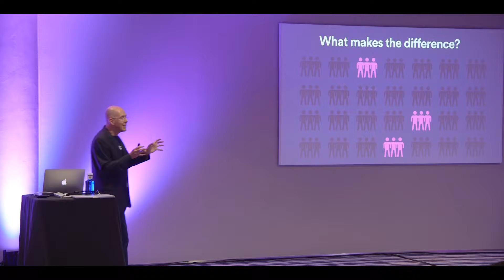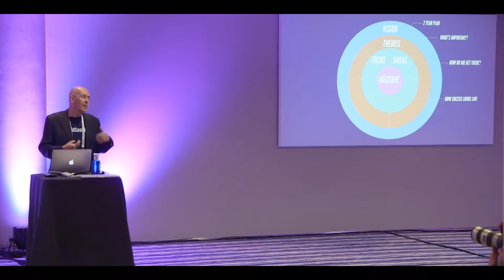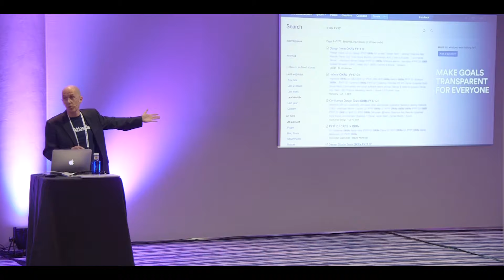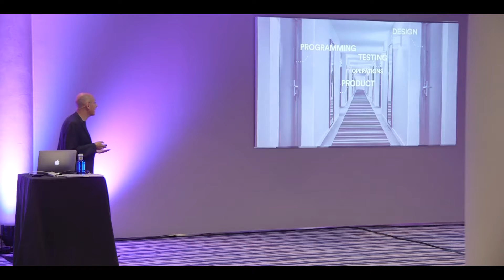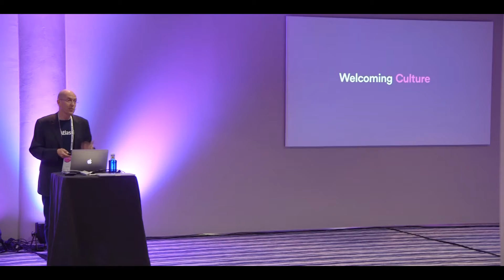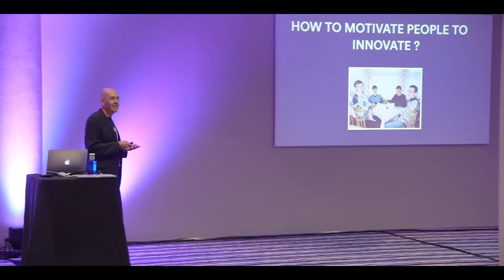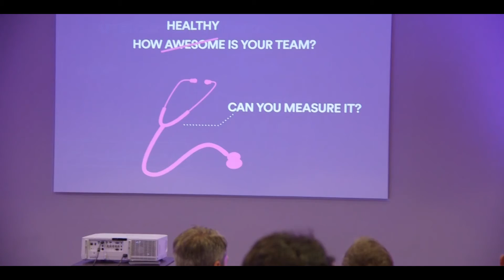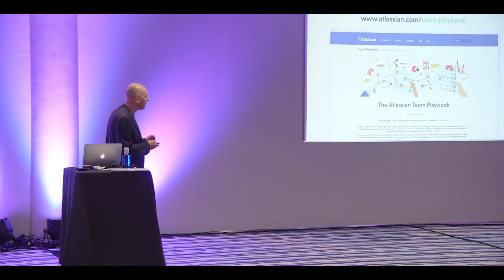¿Cómo tener un equipo exitoso?: La receta secreta | Atlassian [DEISER Day Conferences]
Conoce cuál es nuestro secreto en DEISER y cómo nos transformamos continuamente

Vlad Cavalcanti, representante de Atlassian, con un equipo que ha conseguido el premio consecutivamente como el mejor sitio para trabajar, explica cuáles son los secretos para lograr el éxito del trabajo en equipo.